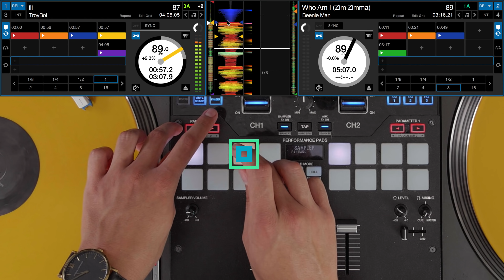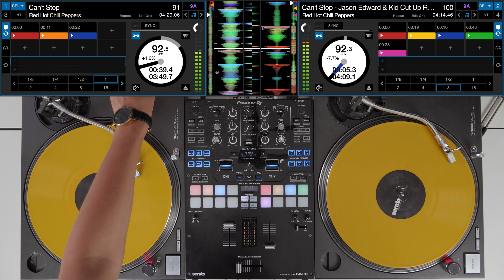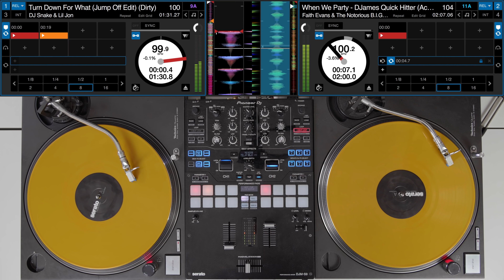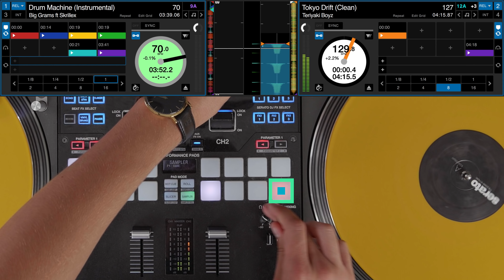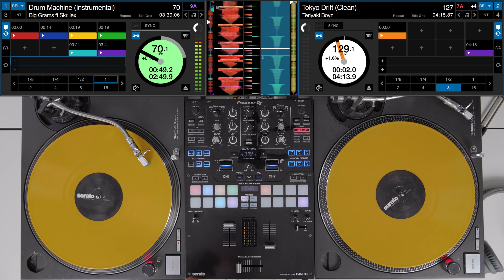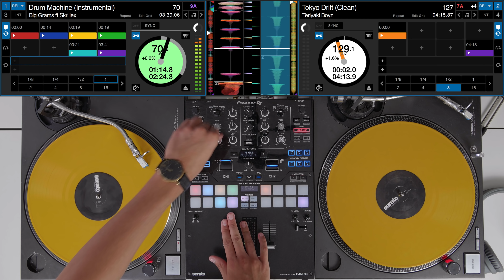Tone Play, Word Play, Mash Up Mix - Pioneer DJM S9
This week Danny James is back with a super creative mash up mix. To celebrate the launch of our new tone play mixing course he has thrown in some awesome tone play routines on the the Pioneer DJM S9.

To watch a free lesson from the tone play mixing course